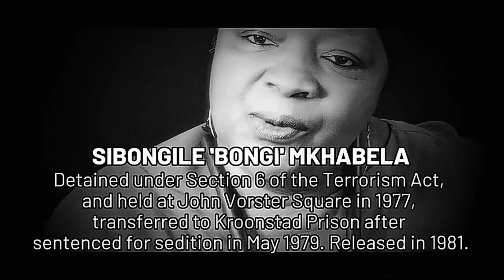Surviving John Vorster Square Trailer